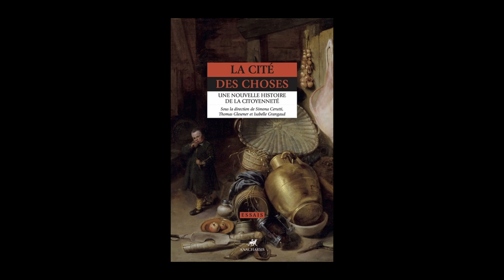Thomas Glesener - La cité des choses : une nouvelle histoire de la citoyenneté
À l'occasion de la 27e édition des "Rendez-vous de l'histoire" qui se sont déroulés à Blois, Thomas Glesener vous présente son ouvrage "La cité des choses : une nouvelle histoire de la citoyenneté" aux éditions Anarcharsis.